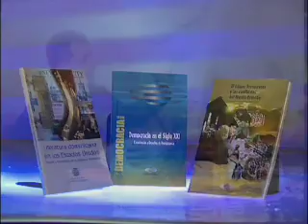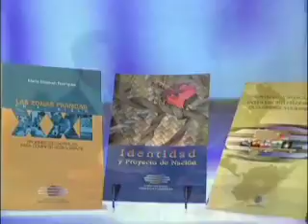Visión histórica de las elecciones presidenciales en EE UU y evaluación de la campaña actual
Para el embajador George F. Jones, especialista en el sistema electoral y la política exterior estadounidense, hay un hecho predecible en la consulta electoral del próximo 4 de noviembre en Estados Unidos: el resultado de la votación a favor del candidato demócrata Barack Obama o del republicano John McCain será muy reñida, y una historia muy repetida en las últimas ocho elecciones nacionales del país.